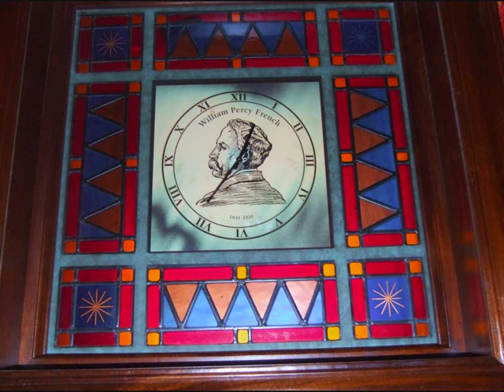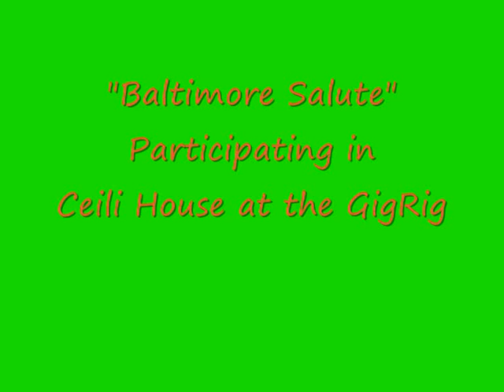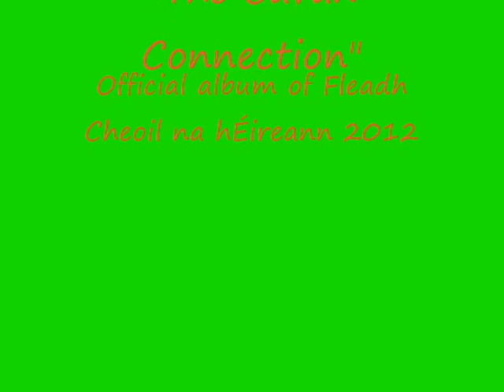Fleadh Cheoil na hÉireann Cavan 2012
Photos from the Fleadh Cheoil in Cavan, Ireland 2012